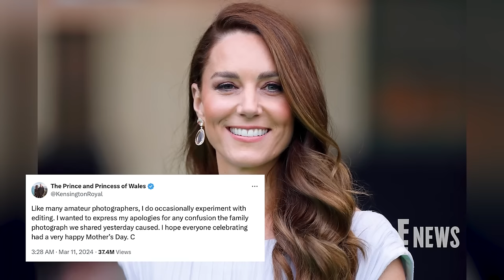Princess Diana's Brother Worries About "Truth" Amid Kate Middleton Conspiracy Theories | E! News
In an interview, Earl Charles Spencer compares the media scrutiny of Princess Diana to the recent online discourse surrounding her daughter-in-law Kate Middleton.